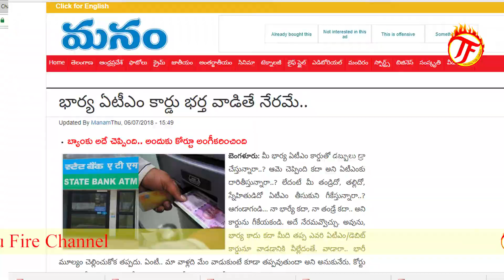భార్య ATM CARD భర్త వాడకూడదంటా || ATM DEBIT CARD ISSUE || BANK || BANK CUSTOMERS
Telugu Fire Channel is a Public Channel

So Never USE Other's ATM Cards according to
Bank Rules
State Bank Of India ATM/DEBIT Card Issue
Know ATM/DEBIT CARD RULES before USE
It Happens to Watch it Until The END
Get Good Knowledge

Watch Our Telugu fire channel

Follow Telugu Fire Channel For more updates
TELUGU FIRE CHANNEL